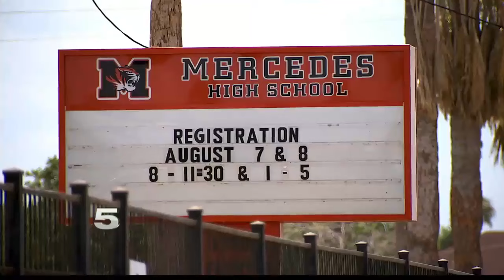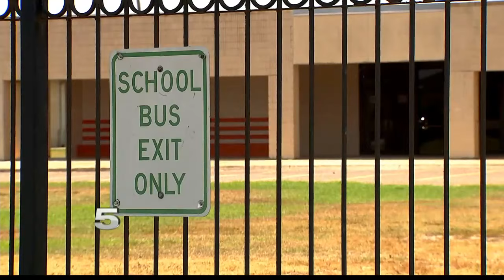Mercedes ISD to Add Special Safety Locks to Classroom Doors